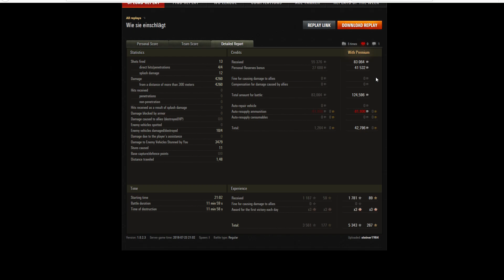WOT ab 1.0 / Stufe 10 / Arty / CGC / Klippe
Steiner zeigt uns, warum die CGC, die beliebteste Arty für Clanwars ist.